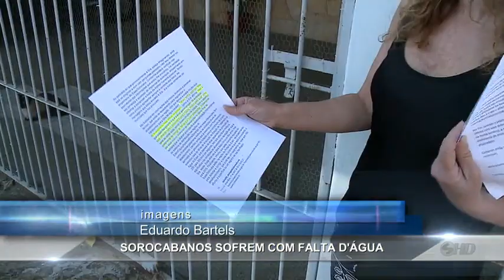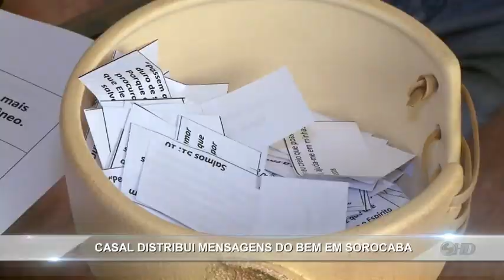Noticidade - TV Sorocaba 10-09-14 parte 2